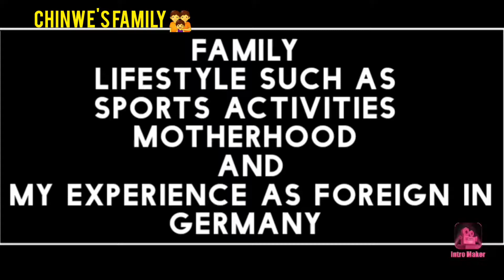Showing their talent 👏/Happy birthday wishes from my kids and my neighbours son